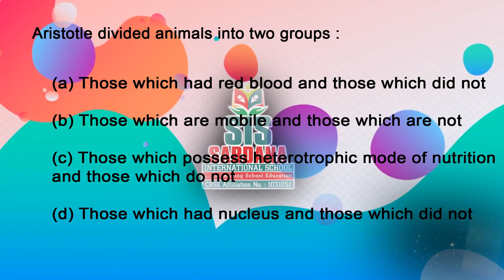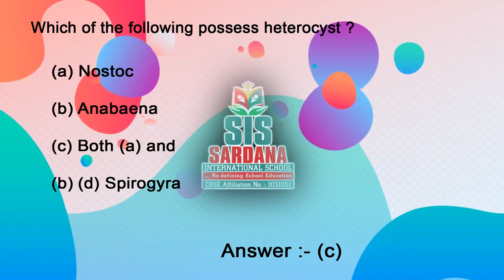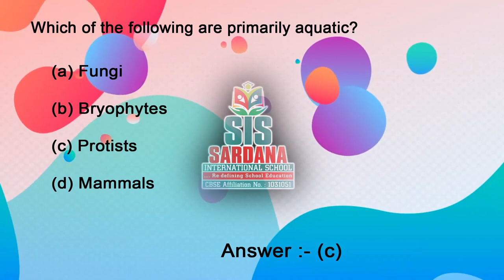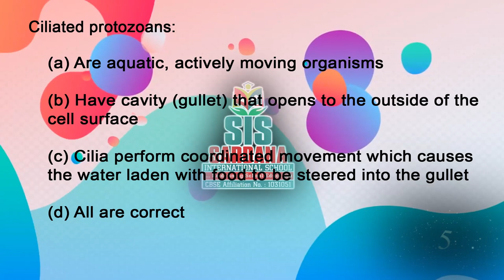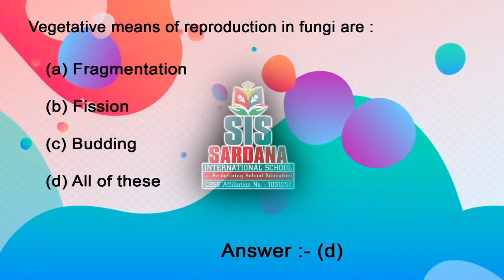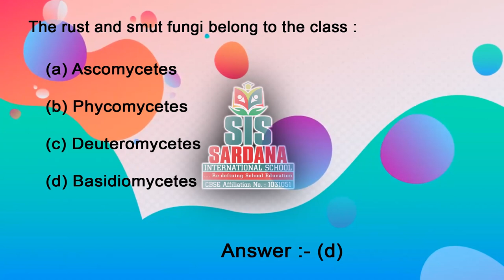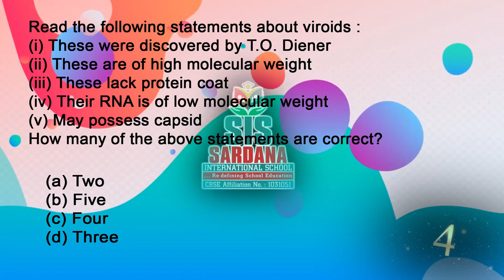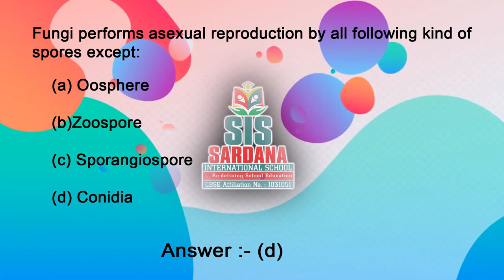NEET | Biological Classification Botany